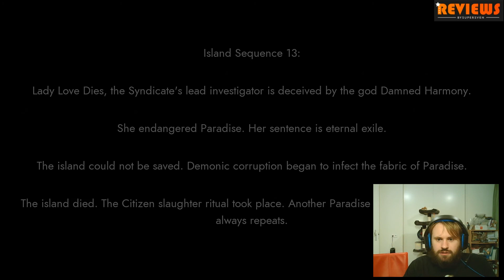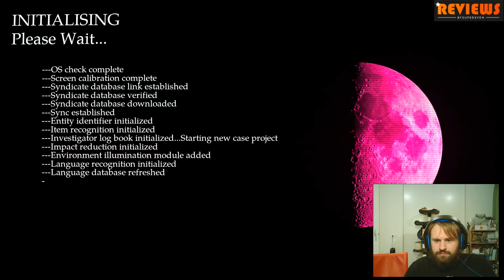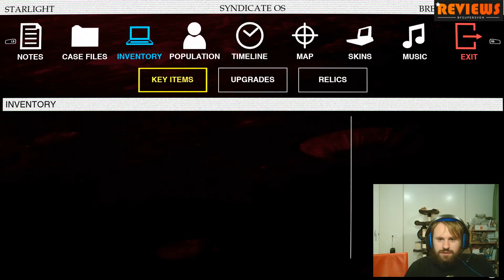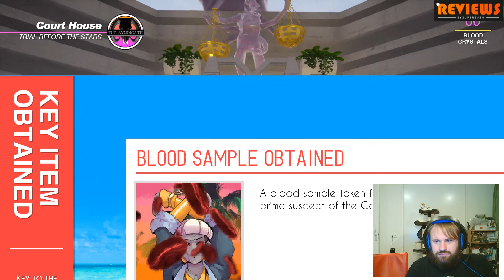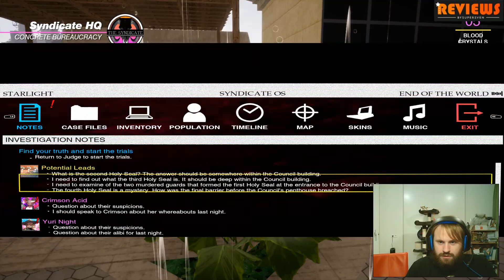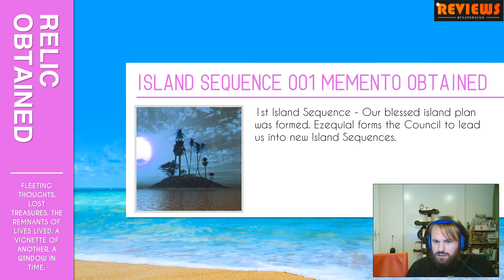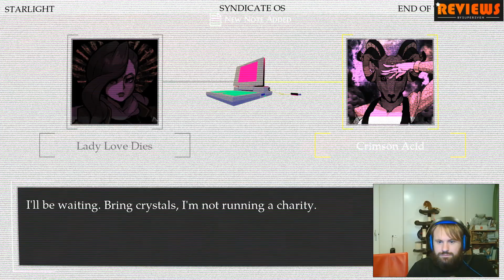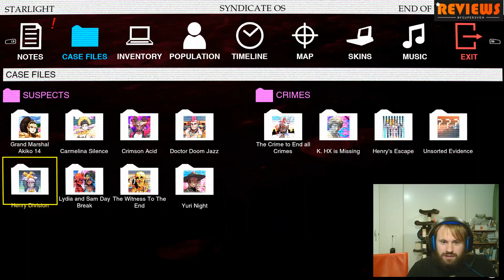Paradise Killer gameplay video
Bye! Kind regards, team supersven